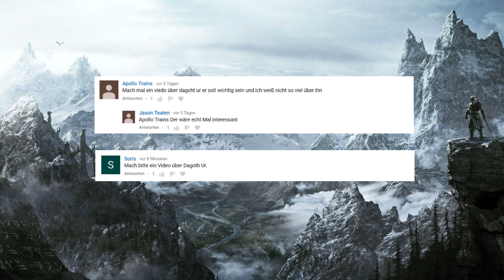Dagoth Ur - Elder Scrolls Lore #96